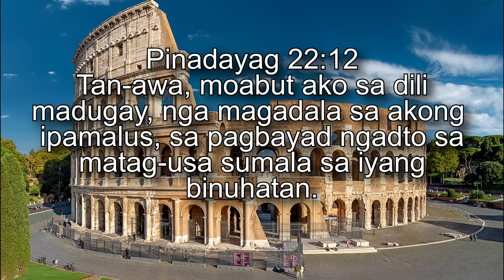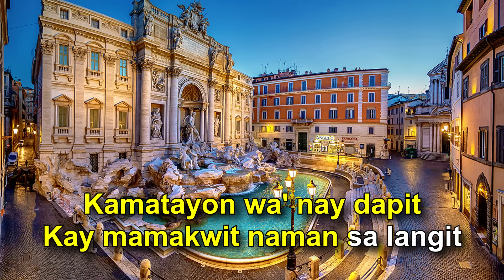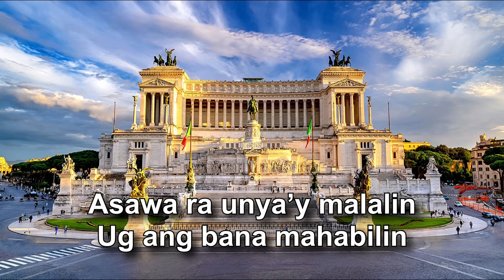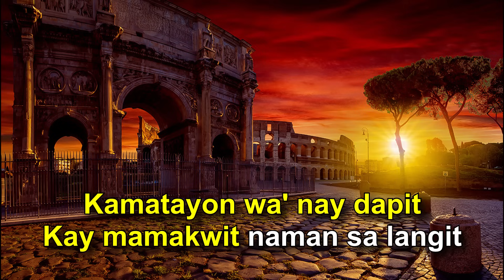Mubo Nalang Ang Panahon Karaoke | Minus-One | Instrumental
This is my take for the karaoke version of this classic gospel song written by Pastor Alvin Quijas, Sr. There are many versions of this song, however, I adapted the rendition from the Hope Channel.

Lyrics

Verse 1
Mubo nalang ang atong panahon
Kita ni Kristo Iyang kuhaon
Mga patay Iya'ng banhawon
Ug ang buhi Iyang lalinon

Verse 2
Pagkatahum nga huna-hunaon
Kita ni Kristo Iyang sugaton
Didto unya sa kalangitan
Uban sa manulondang panon

Chorus 1
Bulahan ang makaambit
Sa nauna'ng pagkabanhaw
Kamatayon wa na’y dapit
Kay mamakwit naman sa langit

Chorus 2
Alaot ang nakatulog pa
Sa imperno sila isugba
Ikaduha'ng pagkabanhaw
Didto sila makapanghupaw

Verse 3
Oh igsoon ikaw akong dasigon
Sa pag-alagad magapadayon
Aron unya imong maangkon
Bulawan nga purong-purong

Verse 4
Alaot kadtong mga pamilya
Sa pagtuo wa magkahiusa
Asawa ra unya’y malalin
Ug ang bana mahabilin